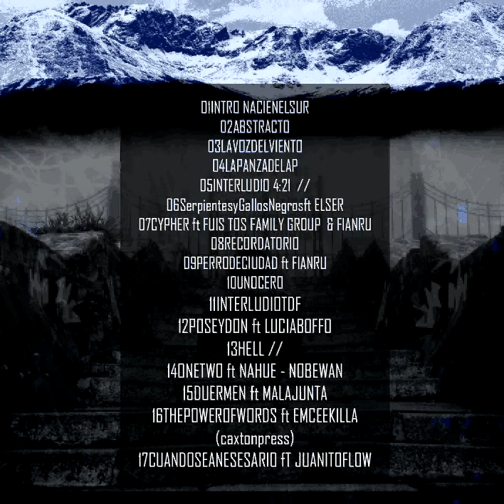FRANE - Serpientes y Gallos Negros ft El Ser